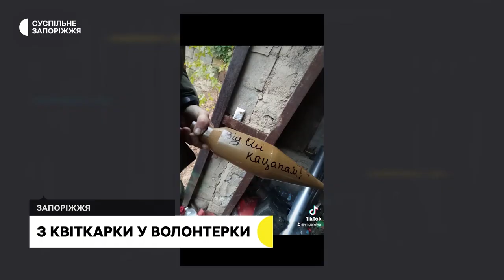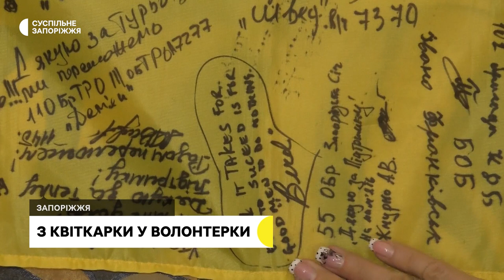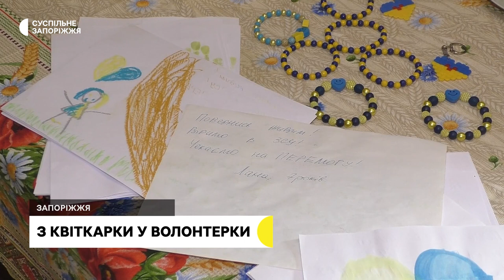З квіткарки у волонтерки: як запоріжанка Ольга Біла допомагає військовим | Новини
Вирощувала та продавала квіти, а нині допомагає військовим на найгарячіших ділянках фронту. Запоріжанка Ольга Біла почала волонтерити з перших днів повномасштабної війни. За цей час допомогла 30 підрозділам сил оборони України. І зібрала команду однодумців. Поспілкувалася з волонтеркою Карина Галунова.